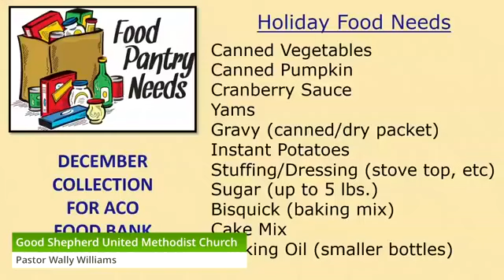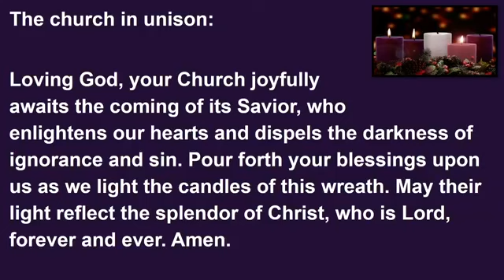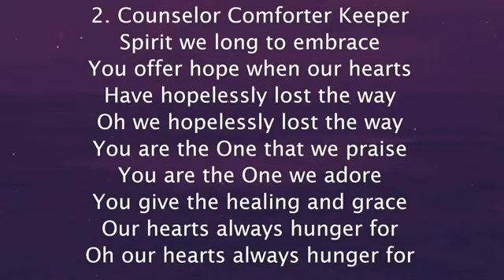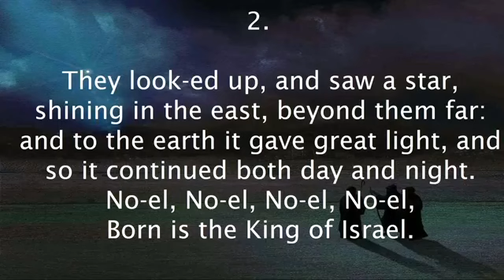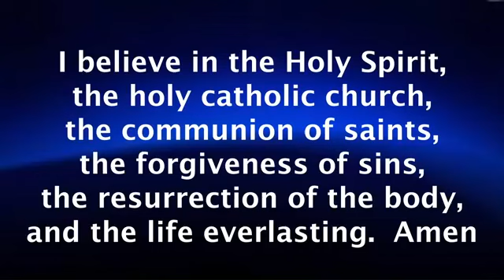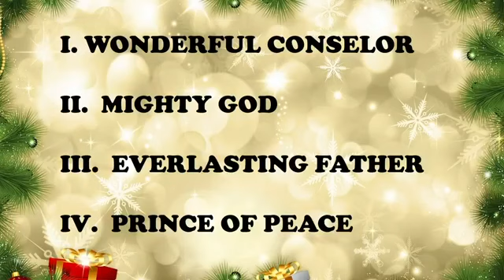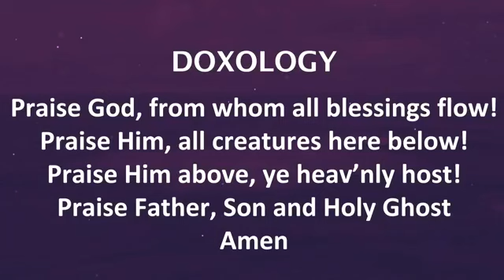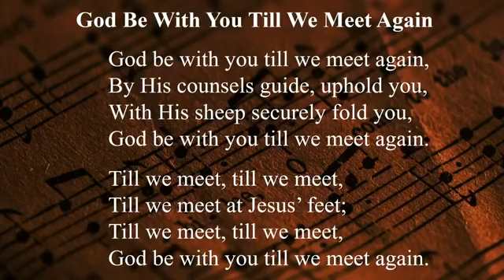The Nicknames of Jesus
Good Shepherd UMC Worship Service
December 13, 2020
Isaiah 9:6-7